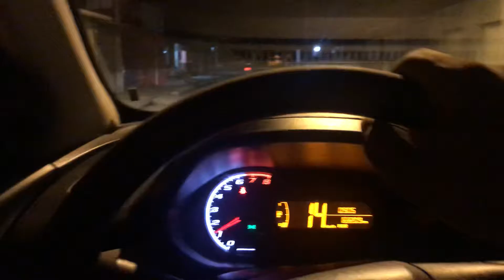Madrugada no Povoado Botafogo -Zé Glória me Acolheu